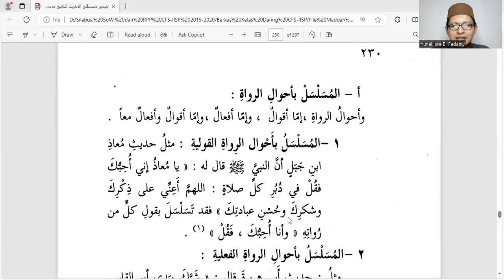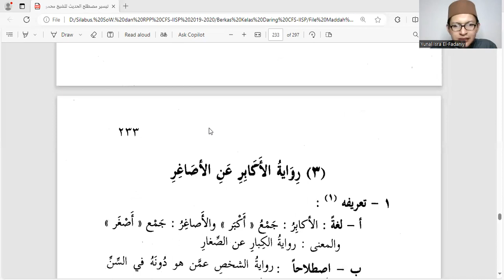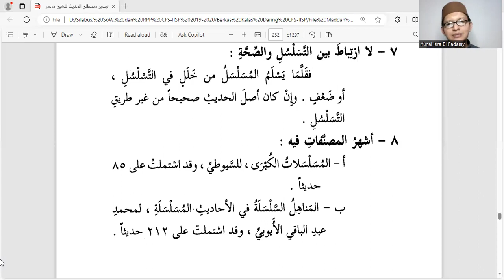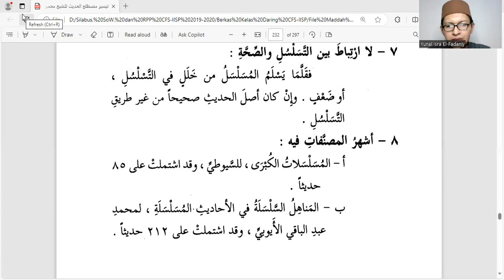#66; Hadis Musalsal (Part 2) | Sekolah Hadis | Kajian Kitab Taisir Mustalah Hadis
Bersama : Ustadz Yunal Isra MB, LC., S.S.I